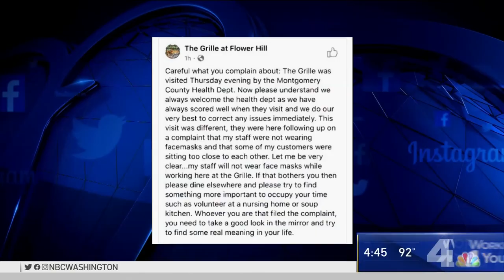Maryland restaurant owner says he won't make employees wear masks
The owner of a restaurant in Gaithersburg, Maryland, sparked an uproar on Facebook when he posted that he will not require servers to wear face masks.